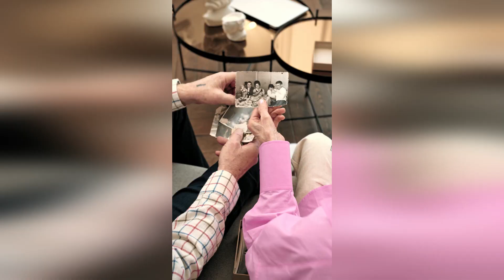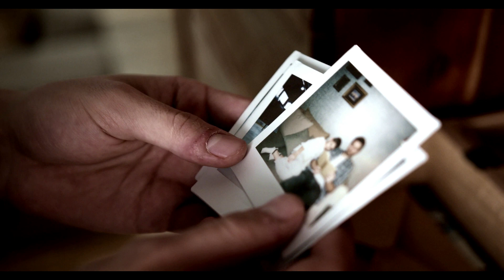Comme un éclat de bombe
Une chanson d'actualité, suivant le ressenti de chacun.